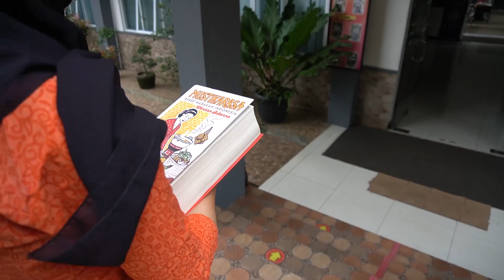MUSTIKARASA SMAN 9 BANDUNG (KELOMPOK PANIISAN) - SAMBAL BIASA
Mustikarasa adalah buku masak satu-satunya yang disusun oleh pemerintah Indonesia. Buku masak ini diterbitkan tahun 1967 oleh Departemen Pertanian.
Buku ini diprakasai oleh Ir. Soekarno. Di dalam buku ini terdapat berbagai resep masakan yang ada di Indonesia dan terdapat lebih dari 1600 resep yang dicatat.

Di Jawa Barat untuk melestarikan masakan Indonesia mengusung kegiatan Pemecahan Rekor Muri Festival MUSTIKARASA untuk memperebutkan Piala Gubernur, Piala Pendiri Jabar Bergerak dan Dinas Pendidikan Provinsi Jawa Barat untuk membuat 1221 olahan resep makanan Indonesia warisan Ir. Soekarno secara Virtual

Dengan adanya kegiatan ini SMAN 9 Bandung turut berpartisipasi dan menyukseskan dalam pemecahan Rekor Muri Festival MUSTIKARA.